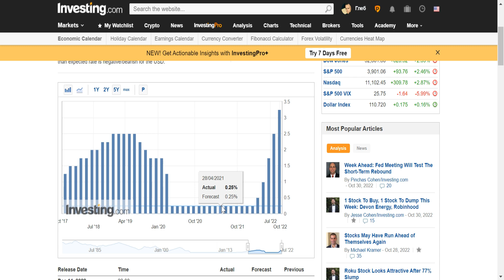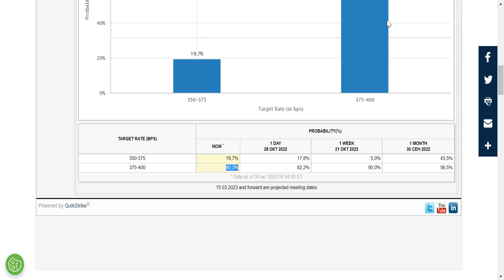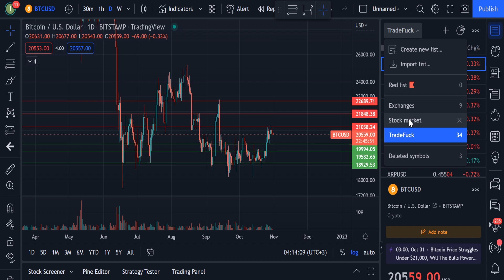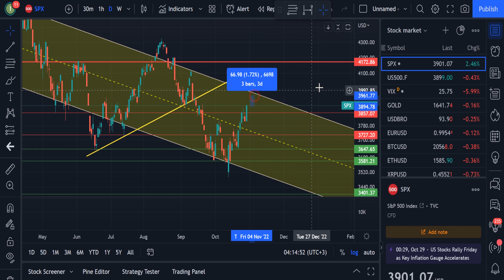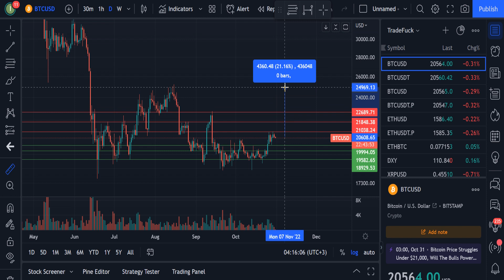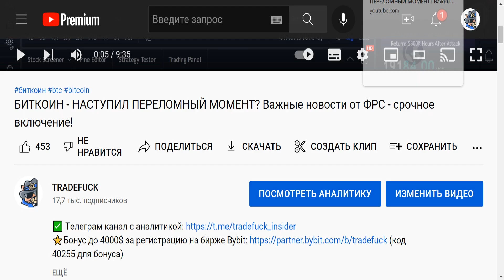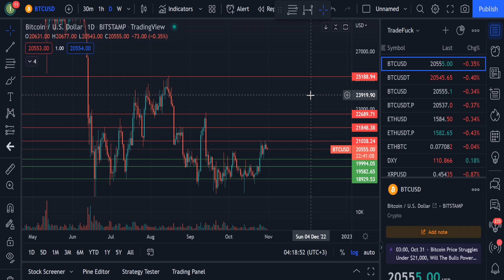2 ноября - запомни и не пропусти эту дату! БИТКОИН, ФРС США - будет решение!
⭐️Бонус до 4000$ за регистрацию на бирже Bybit (код 40255 для бонуса)

Почему 2 ноября ключевая дата для крипторынка и для цены биткоина? Разбор повышения процентной ставки ФРС США, на сколько будут повышать и как на это отреагирует цена btc? Разбор графика биткоина, ожидания до 2 ноября и после. Строим заново все ближайшие уровни поддержки и сопротивления. Что важного в последующей риторике Джерома Пауэлла?

Сегодня мы смотрим на биткоин. Рассмотрим, что ждет BTC на ближайшую неделю. Курс биткоина всегда прыгает то вверх то вниз и биткоин криптовалюта будущего это нужно понимать. Биткоин новости сегодня актуальны как никогда, биткоин прогноз должен сбыться но шанс этого крайне мал. Биткоин 2022 год для него будет грандиозным, мы узнаем что станет если биткоин обзор сбудется и цена биткоина улетит в космос, криптовалюта это топ, bitcoin это дед, биткоин новости это здорово, новости криптовалют всегда интересны. Биткоин рост будет в конце этого года. Быть криптотрейдером это интересно. Криптовалютные новости вам покажутся интересными. Биткоин прогноз на сегодня, биткоин трейдер, биткоин прогноз сегодня, лучшая криптовалюта 2022, биткоин обзор рынка, биткоин дно, btc, биткоин 10 000$, цена биткоин, биткоин ноябрь 2022, трейдинг, обучение трейдингу, трейдинг обучение, крипта - все это я вижу каждый день и все это мне нравится. Процентная ставка ФРС США 4%. Повышение на 0.75%.